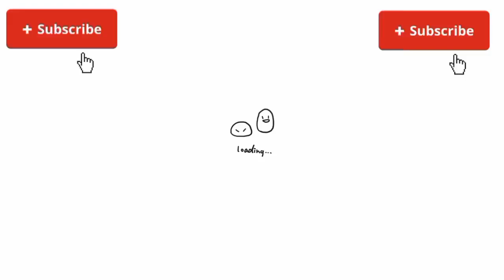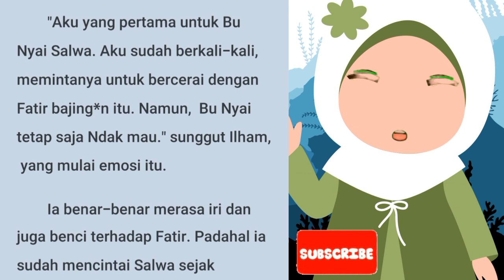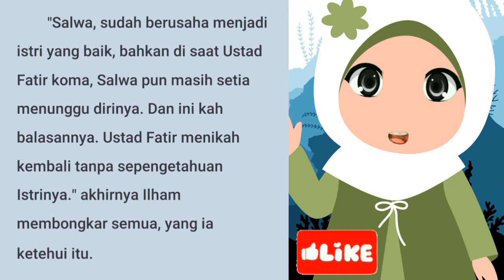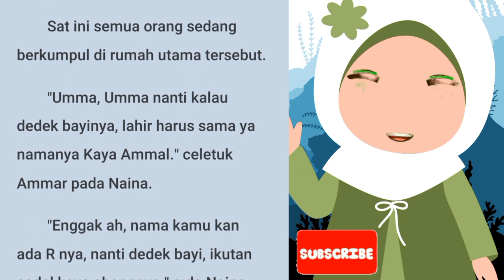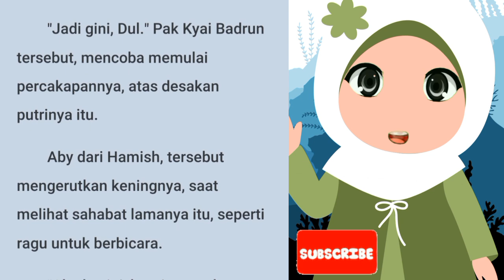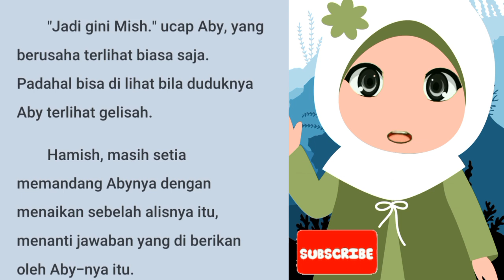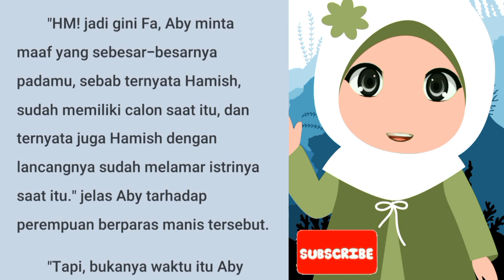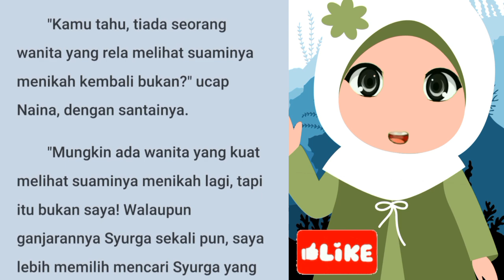Bab 98 Novel ANA UHIBBUKA FILLAH, USTADZ! | Novel Romantis Terbaru | Novel Populer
Buat kalian yang baru Join di Kata Cerita, kalian bisa mulai dari Bab 1 Novel ANA UHIBBUKA FILLAH, USTADZ! yang ada di Playlist. Bisa juga kalian klik tautan dibawah ini :

💝DAFTAR NOVEL KAMI YANG SELESAI💝

💝DAFTAR NOVEL KAMI YANG SEDANG TAYANG💝